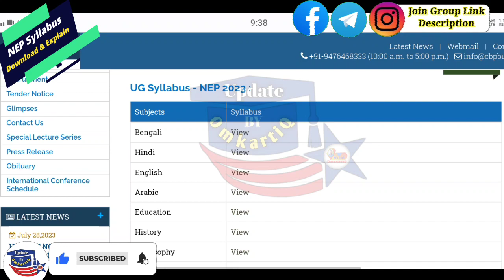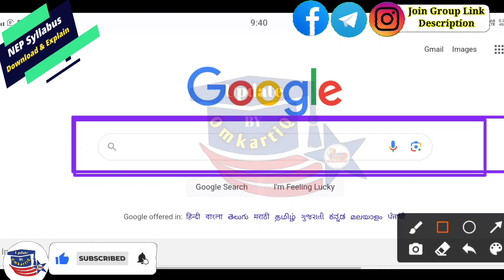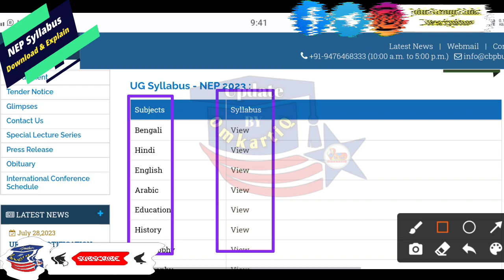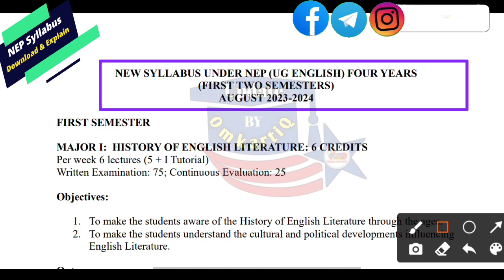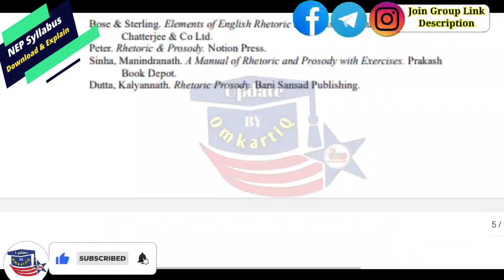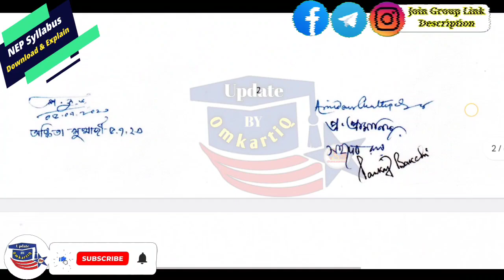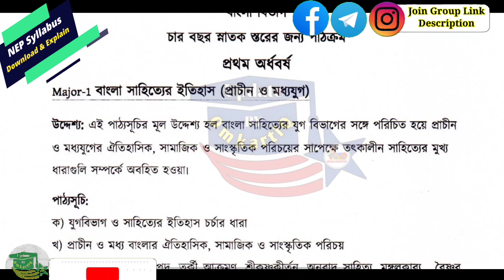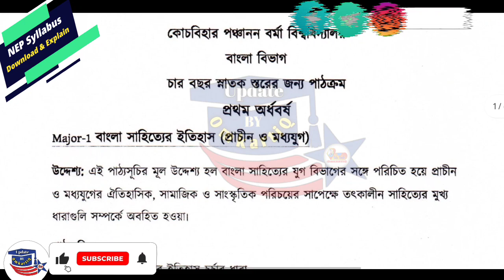CBPBU - College's NEP Syllabus Download Now 2023-24 | UG Syllabus Full DETAILS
🔴Search List🔴

college syllabus download
ug syllabus Explain
College New Guidelines 2023

Dinhata College
Cooch Behar College
Mathabhanga College
Tufanganj College
Mekliganj College
Sitalkuchi College
Bakshirhat Mahavidyalaya
Dewanhat Mahavidyalaya

Birpara College
Falakata College
Ghoshpukur College
Gyanjyoti College
Islampur College
Jalapiguri Law College
Lilabati Mahavidyalaya
Maynaguri College
Munshi Premchand Mahavidyalaya
Nakshalbari College
Nakshalbari College
Rajganj College
Siliguri College
Sukanta Mahavidyalaya
Surya Sen Mahavidyalaya
Sukanta Mahavidyalaya
University B.T. & Evening College
Vivekananda College
Salesian College
etc.